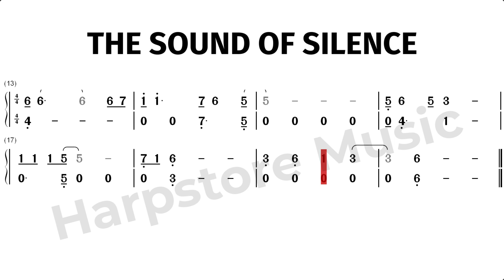The Sound Of Silence TABS (Disturbed)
TABS này sử dụng được với KALIMBA 21, LYRE và cả TANKDRUM (13/15 NOTES) các bạn nhé

Tham gia group để giao lưu với cộng đồng Kalimba, Lyre, TankDrum và Harmonica tại Việt Nam
★ Group Góc Tự Học Tank Drum - Steel Tongue Drum
© Bản quyền thuộc về Harpstore Music
© Copyright by Harpstore Music ☞ Do not Reup